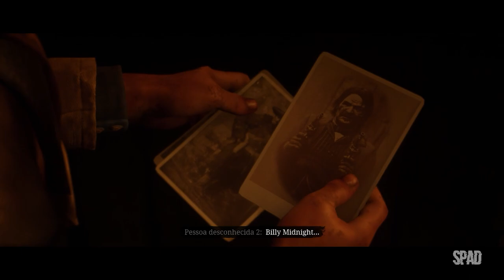RED DEAD REDEMPTION 2 (Capítulo 2: Mirante Horseshoe)(Gameplay em Português) #05